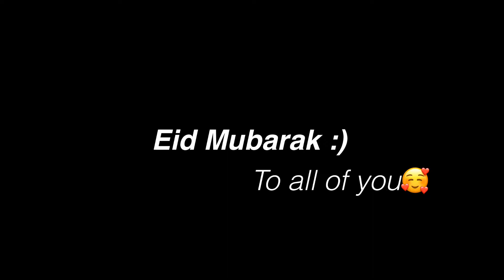Eid Special Montage | Eid Mubarak everyone | SaminNub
FAQ :

Device: iPhone XR
Recorder: ios inbuilt
Editing Software: kinemaster pro

I don’t play for rank or kd. I play to improve every single day 💪